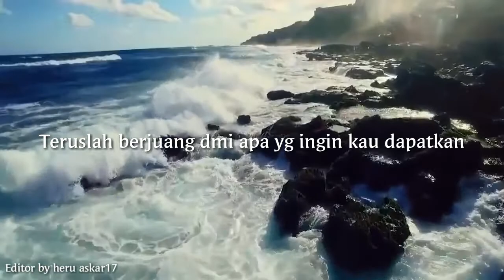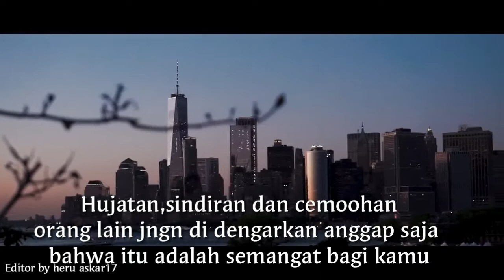MOTIVASI VIDEO || HERU ASKAR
cekidot
JNGN LUPA KLIK TOMBOL LONCENG UNTUK TERUS DPET NOTIF DR CHANNEL INI

TRIMS.

Dilarang keras untuk Mengcopy paste video ini tnpa seijin yg punya akun atau video ini ASKAR WANAKAJIR